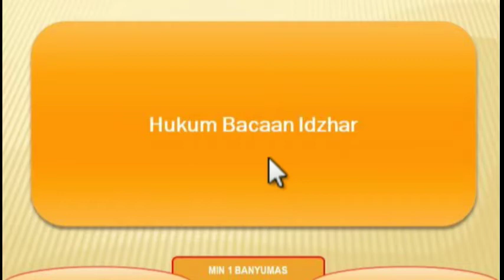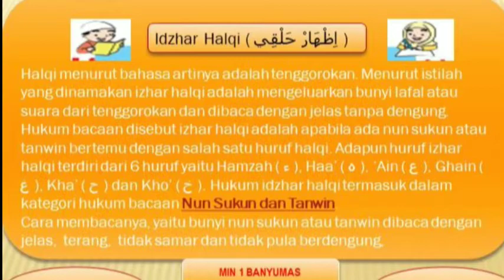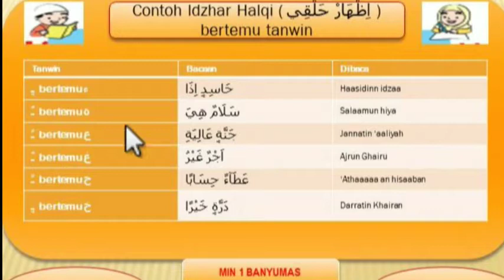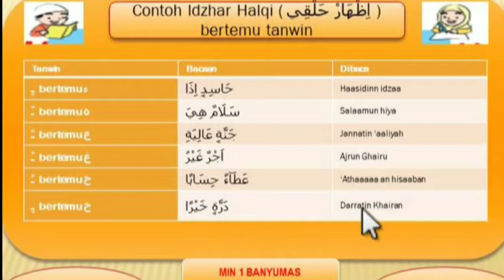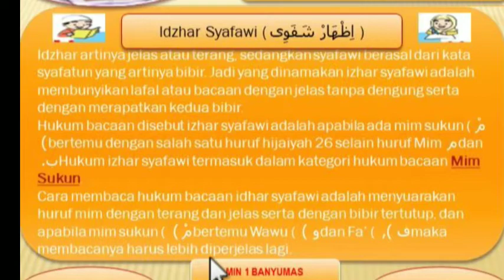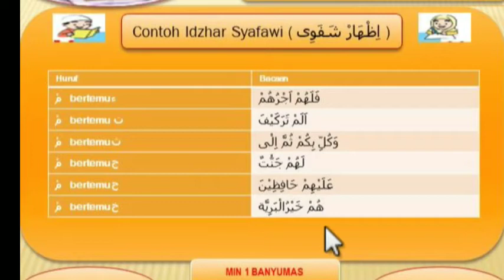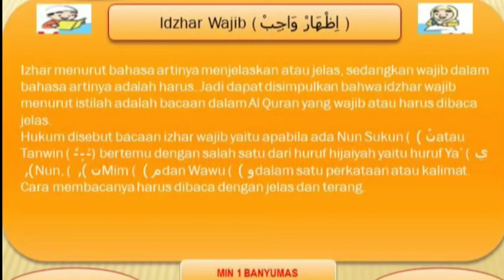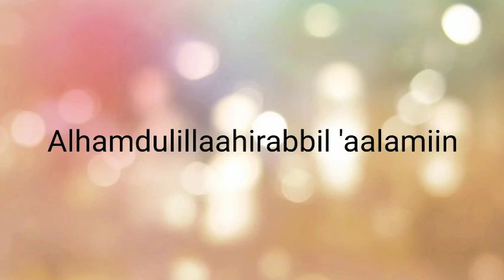HUKUM BACAAN IDZHAR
Pembelajaran Al Qur'an Hadits Kelas 4 MIN 1 Banyumas